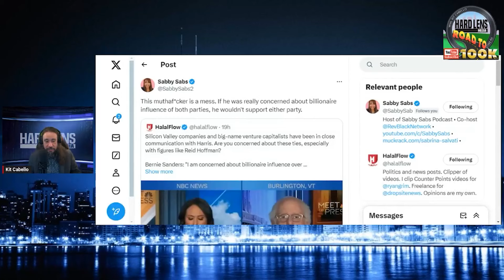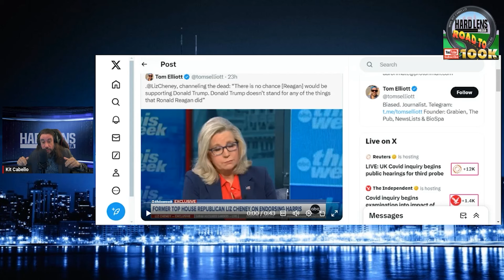Bernie Sanders Is A Dick Cheney Democrat & Tucker Carlson Says Cheney & Harris Are Neocons